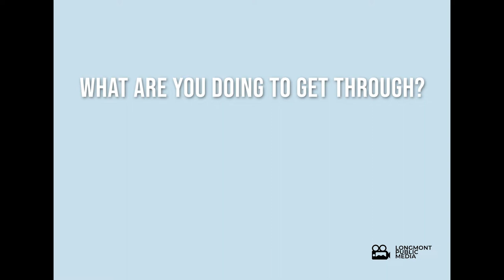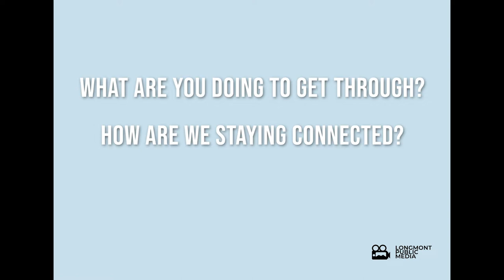Longmont Voices and Vision Ep.1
First Episode of the Longmont Voices and Vision project, giving an opportunity for Longmont residents to share with others how they are adjusting to the COVID-19 Pandemic.

Hosted by Tim Waters, interviewing Donna Lavato, Bob Norris, and Jean Christopher.